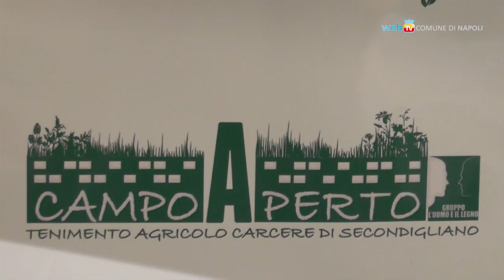Apre il Poggio, nuovo polo enogastronomico in via Poggioreale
Nasce da un ex opificio riqualificato il polo enogastronomico aperto dal gruppo di imprese sociali Gesco. Un luogo dove mangiare a prezzi contenuti prodotti di qualità, cucinati da ragazzi provenienti da situazioni di disagio.